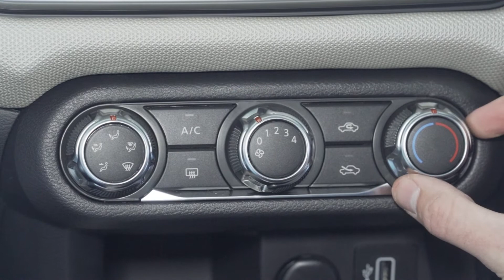How To Use Heater & Air Conditioning Controls in Nissan Vehicles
A video showing the step-by-step process of how to use the heater and air conditioning controls in Nissan vehicles.